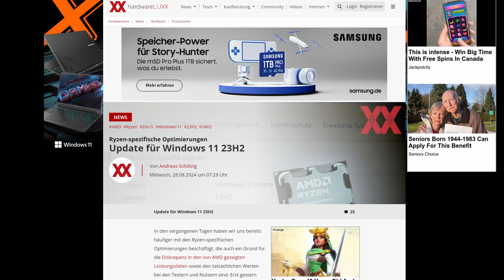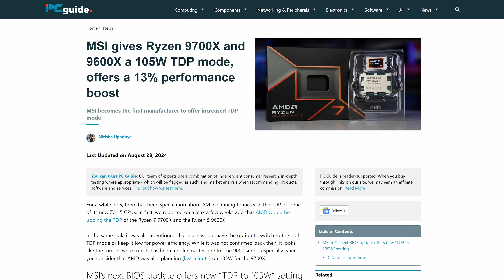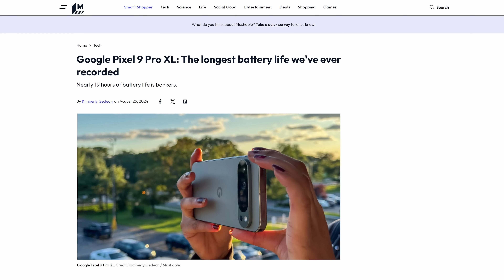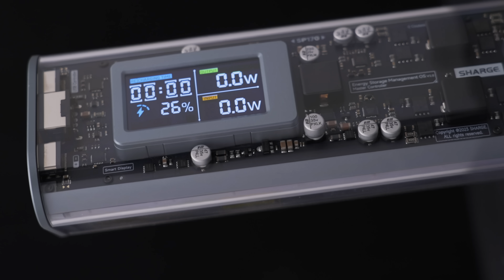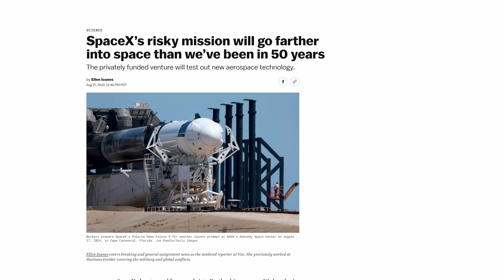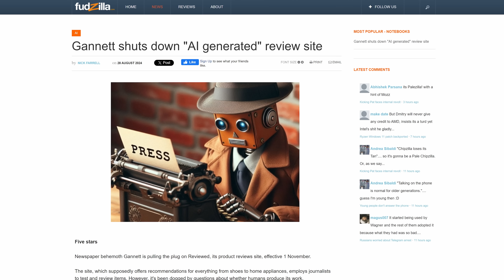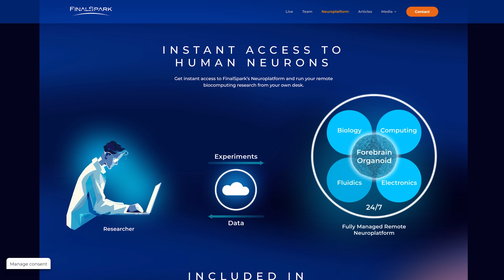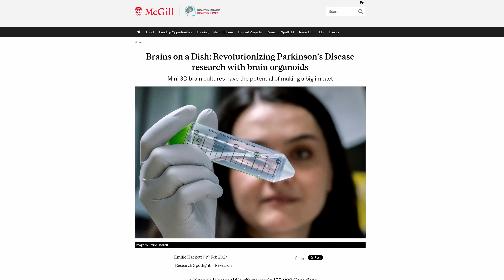You’re gonna want this update.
Timestamps:
0:00 the forbidden realm
0:13 Win11 Ryzen boosts for all!
1:52 Pixel 9 Pro XL teardowns
3:32 FBI sucks at data security
5:23 QUICK BITS INTRO
5:33 SpaceX delays Polaris Dawn, Falcon falls
6:24 Radeon RX 8000, Ryzen Threadripper
7:11 USA Today "Reviewed" shut down
8:04 'GameNGen' AI renders Doom
8:52 Neuroplatform's rent-a-brains